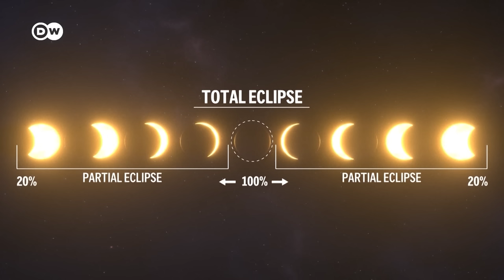Total solar eclipse: Behind the cosmic coincidence and its unique path | DW News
Parts of North America have experienced a total solar eclipse. Tens of millions of people witnessed the rare spectacle. Its path cuts across the continent from Mexico to Canada. Those lucky enough to be in the path of totality saw the moon completely engulf the sun and briefly turn day into night.

00:00 Background
02:24 Kieth Cowing, Editor of NASA Watch
09:18 Simon Bone, DW reporter
12:10 Derrick Williams, DW Science